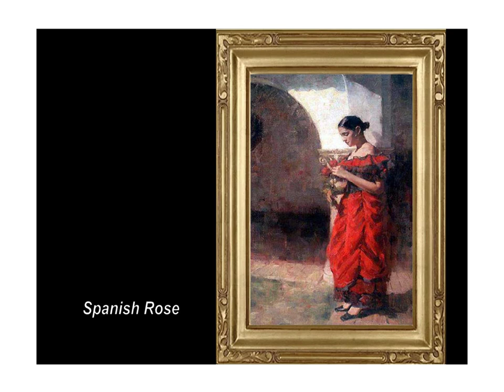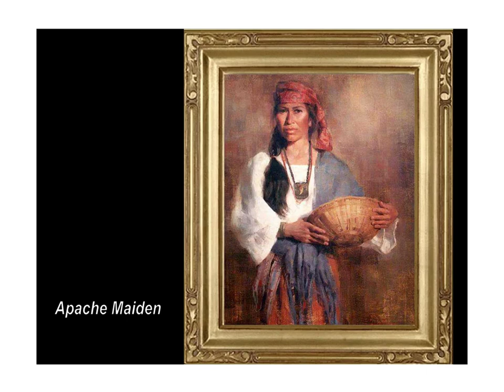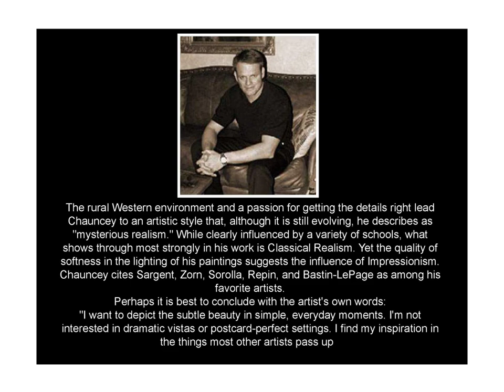Chauncey Homer peintre